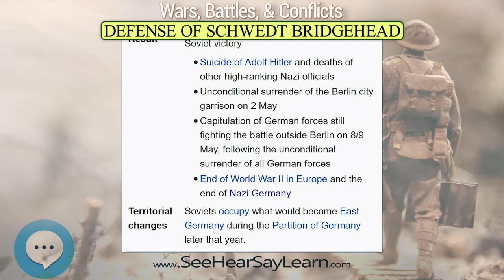Defense of Schwedt Bridgehead 💣💥😎 Wars Battles Conflicts 😎💥💣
The defense of the Schwedt bridgehead was a German 3rd Panzer Army operation on the Eastern Front during the final months of World War II. German forces, commanded by Otto Skorzeny, were ordered to prepare to conduct a counter-offensive. However they were forced to hold a bridgehead against expected numerically superior forces of the Soviet 2nd Belorussian Front  for 31 days. Their position was largely ignored during the Red Army's Cottbus-Potsdam Offensive Operation which breached German defenses at Gartz to the north of Schwedt. This was unexpected because it required the Red Army to cross the Randowbruch Swamp that lay between the Oder and Randow rivers.